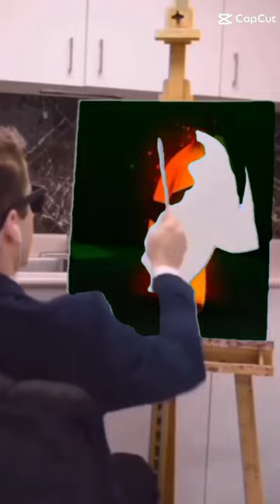Arte de beacon banana!